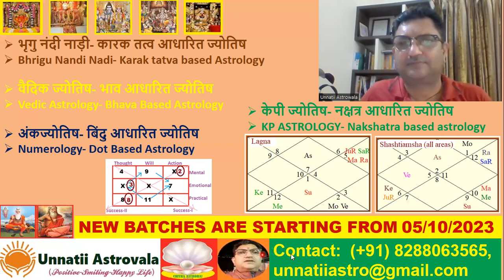Bhrigu Nandi Nadi -Vedic Astrology -Numerology- KP Astrology - Child Birth- Predictions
भृगु नंदी नाड़ी- कारक तत्व आधारित ज्योतिष
वैदिक ज्योतिष- भाव आधारित ज्योतिष
अंकज्योतिष-बिंदु आधारित ज्योतिष
केपी ज्योतिष- नक्षत्र आधारित ज्योतिष